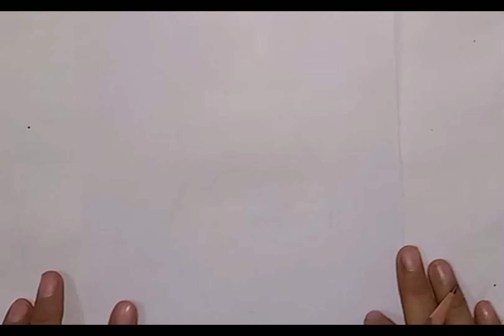smiley cute Pear 🍐cartoon character drawing painting national fruit of France step by step for kids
The national fruit of France
 how to draw Pear 🍐 cartoon characters with smile drawing painting with poster colors step by step
 // how to make Pear 🍐 cartoon
 // how to draw Pear 🍐
 Pear 🍐 cartoon painting idea
 Pear 🍐 painting idea
 Pear 🍐cartoon characters
 cute Pear 🍐 drawing painting
 simple easy Pear 🍐 cartoon painting
 easy Pear 🍐 cartoon painting
 Pear 🍐 ban nae / Pear 🍐 bana ne ka tarika
 Pear 🍐 bannae
 how to draw national fruit of France
 how to make national fruit of France
 how to make a Pear 🍐
 Pear 🍐 drawing Pear 🍐

फ्रांस का राष्ट्रीय फल
 मुस्कान के साथ नाशपाती 🍐 कार्टून चरित्रों को कैसे आकर्षित करें, पोस्टर रंगों के साथ कदम से कदम मिलाकर पेंटिंग करें
 // नाशपाती 🍐 कार्टून कैसे बनाते हैं
 // नाशपाती 🍐 कैसे आकर्षित करें
 नाशपाती 🍐 कार्टून पेंटिंग आइडिया
 नाशपाती 🍐 पेंटिंग आइडिया
 नाशपाती 🍐कार्टून पात्र
 प्यारा नाशपाती 🍐 ड्राइंग पेंटिंग
 सरल आसान नाशपाती 🍐 कार्टून पेंटिंग
 आसान नाशपाती 🍐 कार्टून पेंटिंग
 नाशपाती 🍐 बन ने / नाशपाती 🍐 बना ने का तारिका
 नाशपाती 🍐 केला
 फ्रांस का राष्ट्रीय फल कैसे बनाएं
 फ्रांस का राष्ट्रीय फल कैसे बनाये
 नाशपाती 🍐 कैसे बनाते हैं
 नाशपाती 🍐 ड्राइंग नाशपाती 🍐
phraans ka raashtreey phal
muskaan ke saath naashapaatee 🍐 kaartoon charitron ko kaise aakarshit karen, postar rangon ke saath kadam se kadam milaakar penting karen
// naashapaatee 🍐 kaartoon kaise banaate hain
// naashapaatee 🍐 kaise aakarshit karen
naashapaatee 🍐 kaartoon penting aaidiya
naashapaatee 🍐 penting aaidiya
naashapaatee 🍐kaartoon paatr
pyaara naashapaatee 🍐 draing penting
saral aasaan naashapaatee 🍐 kaartoon penting
aasaan naashapaatee 🍐 kaartoon penting
naashapaatee 🍐 ban ne / naashapaatee 🍐 bana ne ka taarika
naashapaatee 🍐 kela
phraans ka raashtreey phal kaise banaen
phraans ka raashtreey phal kaise banaaye
naashapaatee 🍐 kaise banaate hain
naashapaatee 🍐 draing naashapaatee 🍐
La fruta nacional de Francia
 cómo dibujar Pera 🍐 personajes de dibujos animados con sonrisa dibujo pintura con colores de póster paso a paso
 // cómo hacer dibujos animados de Pera 🍐
 // cómo dibujar Pera 🍐
 Pera 🍐 idea de pintura de dibujos animados
 Pera 🍐 idea de pintura
 Pera 🍐personajes de dibujos animados
 linda pera 🍐 dibujo pintura
 simple fácil Pera 🍐 pintura de dibujos animados
 fácil Pera 🍐 pintura de dibujos animados
 Pera 🍐 ban nae / Pera 🍐 bana ne ka tarika
 Pera 🍐 plátano
 cómo dibujar fruta nacional de Francia
 como hacer fruta nacional de francia
 como hacer una pera 🍐
 Pera 🍐 dibujo Pera 🍐